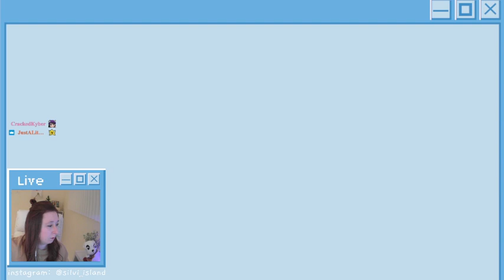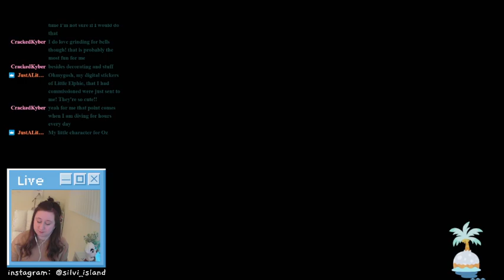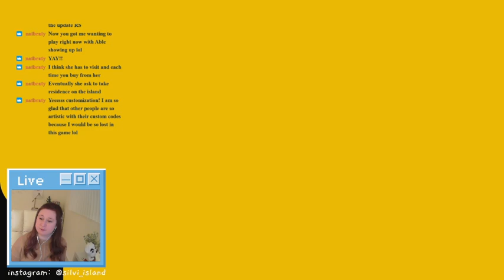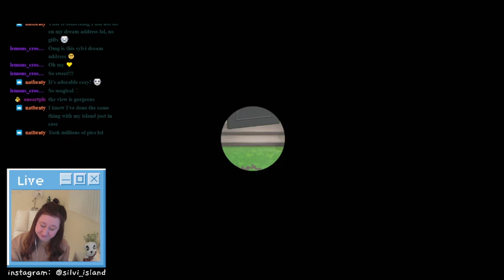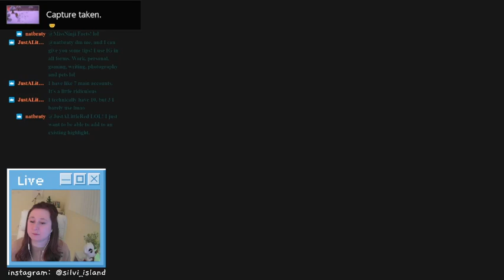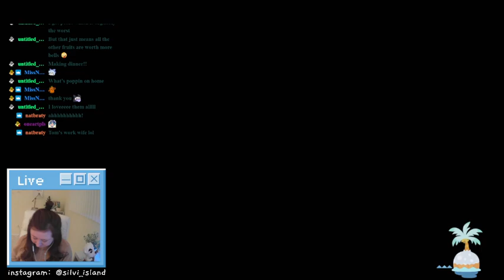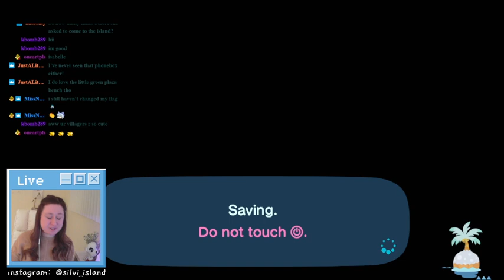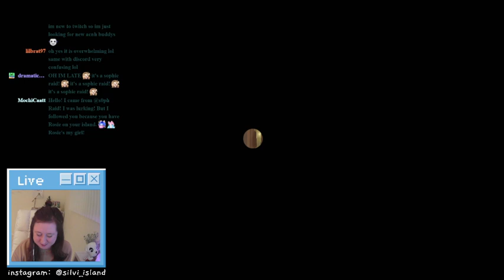more new island livin! come say hi :)